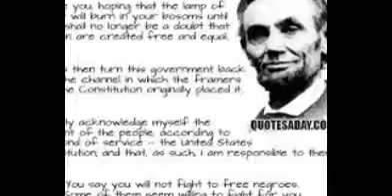Abraham lincoln life Style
Education For Child